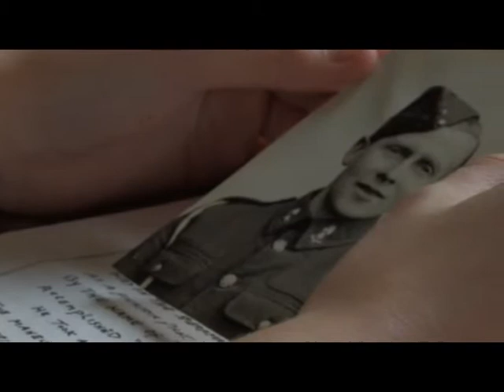361 film. Intro by James Lam. Bikeshed Youth Theatre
James talks about the various processes involved in making the Heitage lottery funded film "361" This is a short film about the American air squadron 361,  who were stationed at Bottisham in Cambridgeshire in 1943